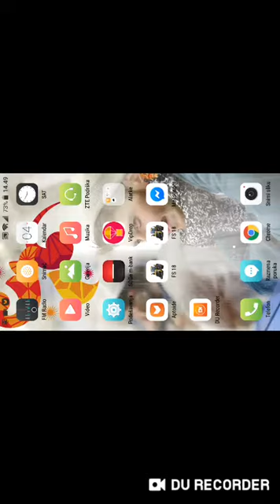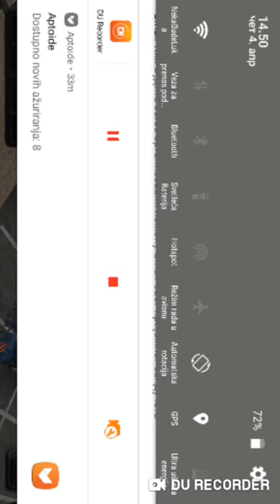Farning simulator 18